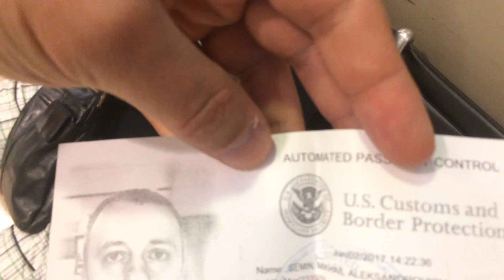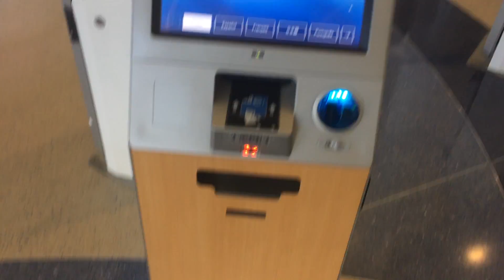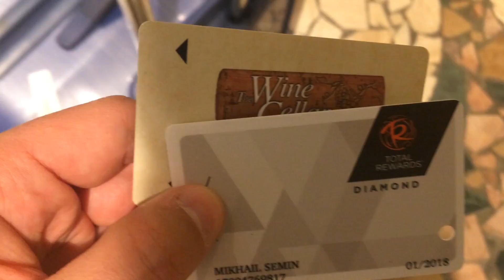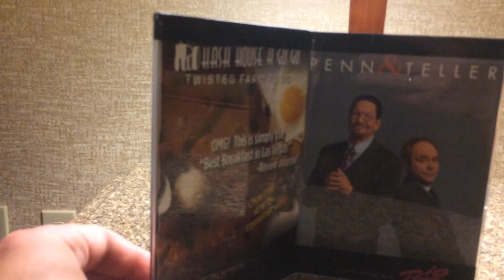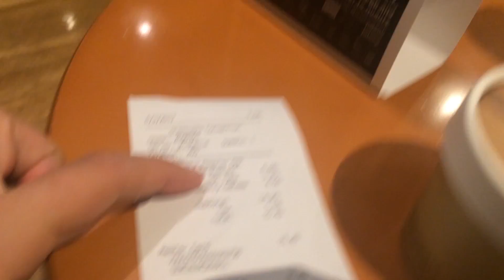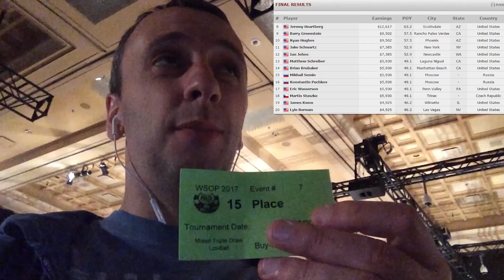Михаил Семин добрался до Вегаса играть на WSOP 2017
Михаил Семин, да, тот самый профессионал команды PokerDom, уже в Лас-Вегасе и он уже играет в покер на Мировой Серии Покера 2017 года.

Путь от Москвы до столицы азарта занял чуть более 20 часов. Отчасти это путешествие было скрашено друзьями и коллегами по цеху – Андреем Zaya Заиченко и Вячеславом Amke Жуковым. Перелет прошел без происшествий и… вот она, арена главных покерных баталий – Rio All-Suite Hotel & Casino.

На момент релиза этого видео Михаил уже сыграл 2 турнира по покеру и в одном из них занял призовое место. Подробнее – внутри видео блога.